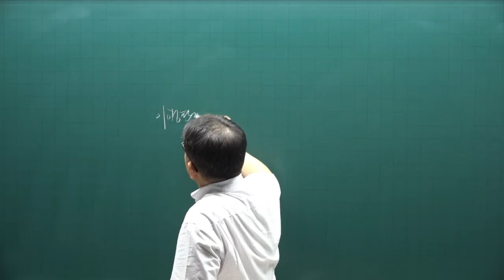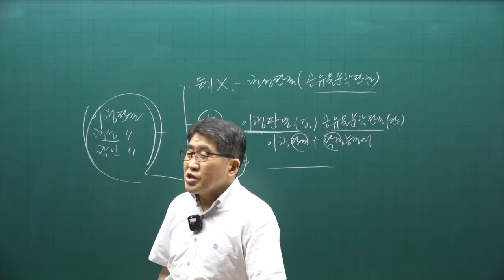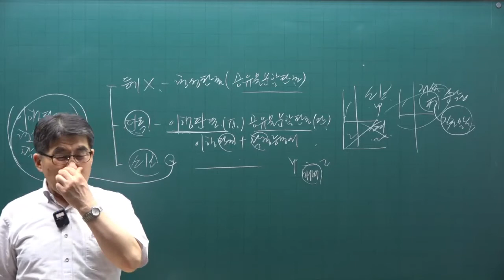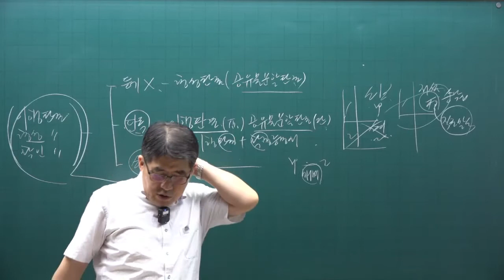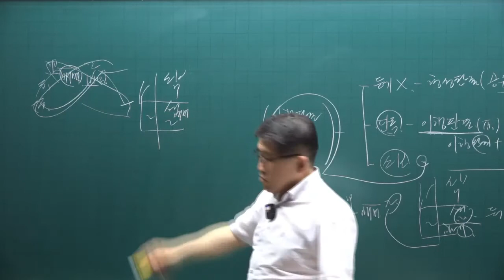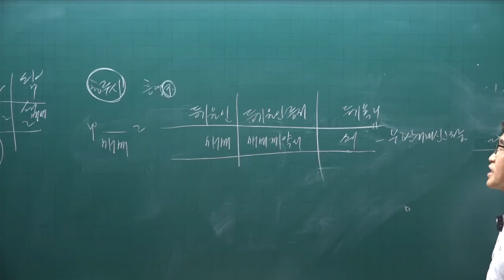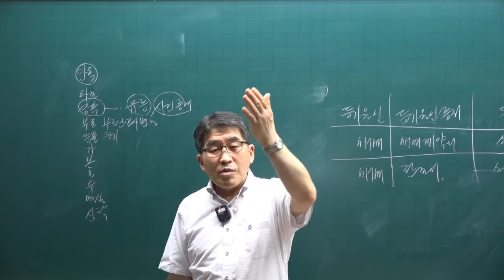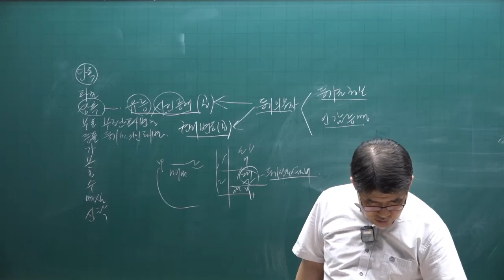[공전무] 2022년 공인중개사 공시법 기출문제풀이 17강